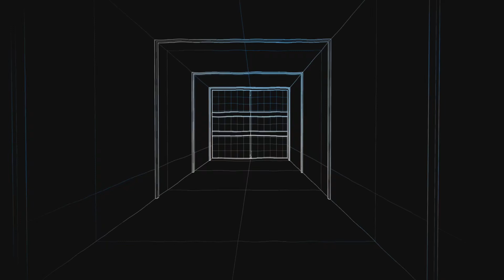🔫 WM3 solo mission 🔫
Running around like a silly sausage trying to kill dudes lol